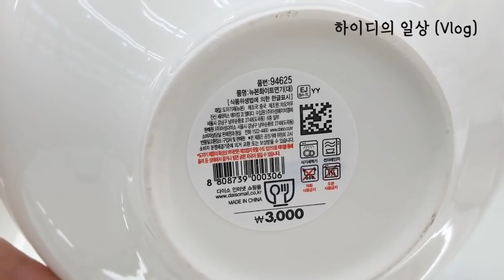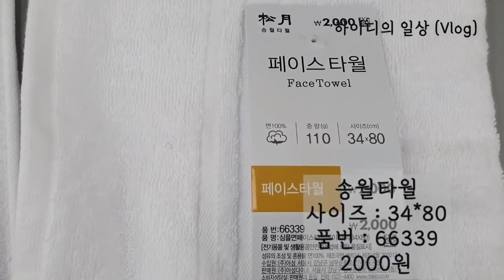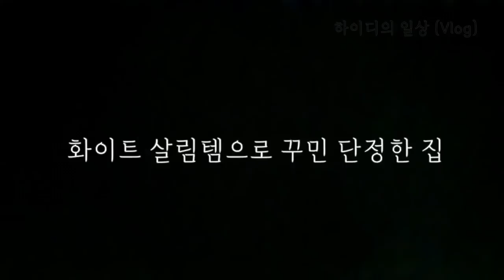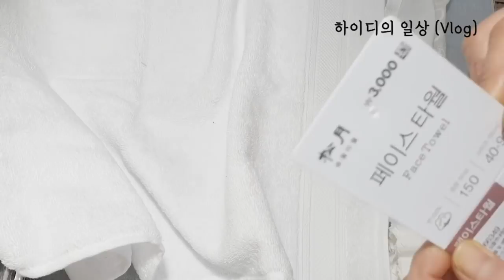다이소에서 구입한 화이트 살림템 10가지/단정한 화이트살림템 다이소에서 득템하기/오래 사용해도 절대로 싫증나지 않는 다이소 화이트 템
오늘은 다이소 제품중 화이트 살림템 영상을 소개 해 봅니다.
저의 단정한 살림 노하우는 별것없고
색상통일을 한다는 것입니다
중복되는것들과 색상이 여러가지인 물건위주로
가격을 막론하고
 비워냈답니다.
나이가 들어가니 욕심도 적어지네요.

화이트 식기중 한국도자기와 자주 물건 사용해왔는데
다이소에서 괜찮아보이는 화이트가 있어서 몇개 구매
해서 써보고 추천도 해 봅니다.

가드닝 노하우와  예쁘고 단정한 인테리어와
중년의 미니멀 라이프에 관해 알려 드리는 채널입니다.